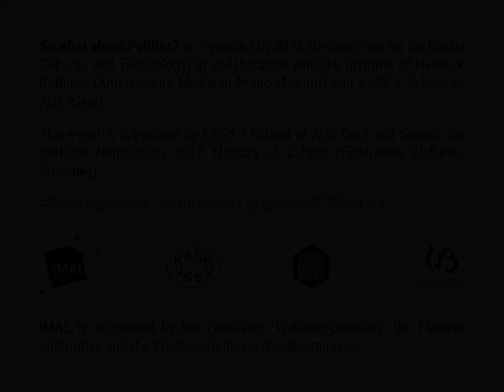SWAP: Geert Lovink (Institute of Network Cultures) & Alex Foti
Geert Lovink (Institute ofNetwork Cultures) & Alex Foti
Precariat and new models of governance
In this duo presentation Geert Lovink (Amsterdam) and Alex Foti (Milan) discuss their recent work on strong ties and organized networks in the light of Foti's theory of the precariat. What’s the possible role of social movements and political parties in this era of right-wing populism and nationalism? Who are the inspiring actors these days and how do social movements come into being today? Antifa networks? Urban movements such as in Barcelona? How can neoliberal hegemony be broken? Is there something like European revolutionary subject now that the labour/social democratic tradition is all but collapsing? And what role is internet playing, presuming we cannot simply copy-paste alt.right memes and fake news into the European context?

Alex Foti is an editor, essayist and activist based in Milano. He was among the founders of ChainWorkers and EuroMayDay, early instances of the self-organization of precarious workers in Europe. Trained in economics, sociology, and history at Bocconi, the New School and Columbia, he has written several articles and books, including Anarchy in the EU (2009) and General Theory of the Precariat: Great Recession, Revolution, Reaction (2017).

Geert Lovink is a Dutch media theorist, internet critic and author of Uncanny Networks (2002), Dark Fiber (2002), My First Recession (2003), Zero Comments (2007), Networks Without a Cause (2012) and Social Media Abyss (2016). In 2004 he founded the Institute of Network Cultures at the Amsterdam University of Applied Sciences. His centre organizes conferences, publications and research networks such as Video Vortex (online video), Unlike Us (alternatives in social media), Critical Point of View (Wikipedia), Society of the Query (the culture of search), MoneyLab (internet-based revenue models in the arts). Recent projects deal with digital publishing and the future of art criticism. He also teaches at the European Graduate School (Saas-Fee/Malta) where he supervises PhD students..